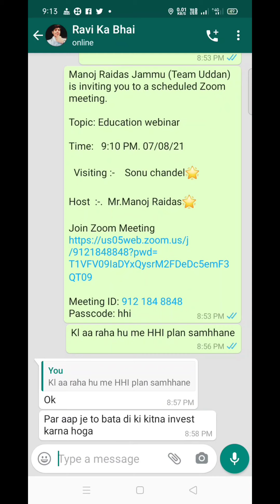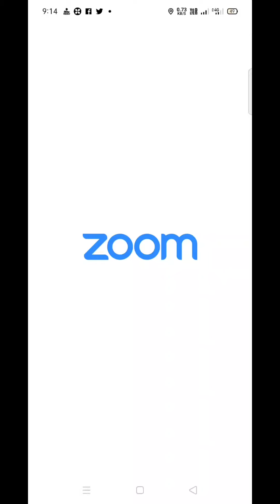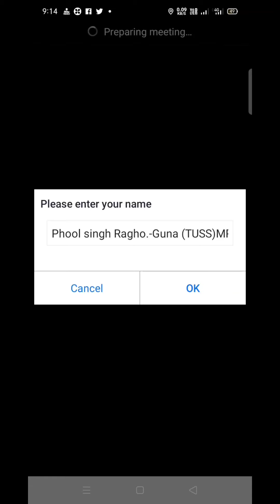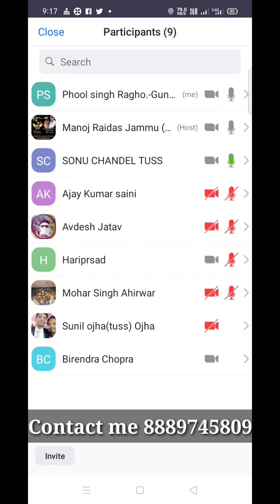Zoom Meeting Me Join Kese Ho || zoom App kese Chalaye || चलो सीखते हैं हिंदी में